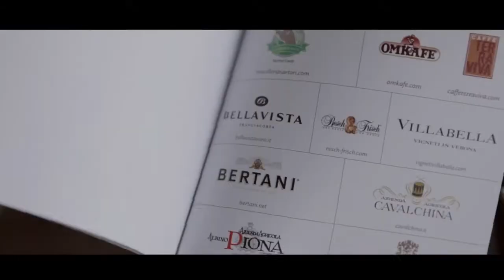ANTEPRIMA FISH & CHEF 2014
FISH & CHEF 2014 - DAL 1 AL 6 MAGGIO 2014